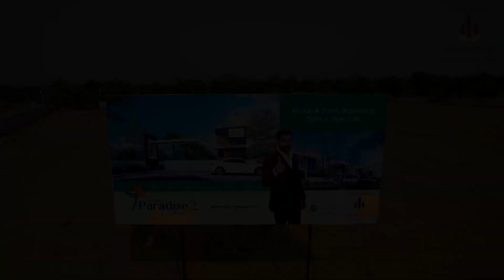May 14, 2022